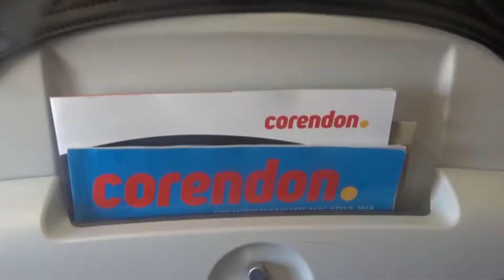Daina & Xavier Vlog: Vanuit Maastricht naar Gambia!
DAINA & XAVIER Vlog - Wekelijks neemt Daina, Xavier of een van de Chapeau bloggers je mee naar de mooiste evenementen die Limburg NL/BE rijk zijn. Afgewisseld met andere thema’s, passend bij het goede leven in beide Limburgen. En tweewekelijks worden alle items op donderdagavond samengevat in de DAINA & XAVIER Recap.